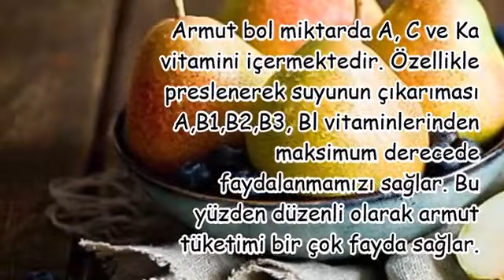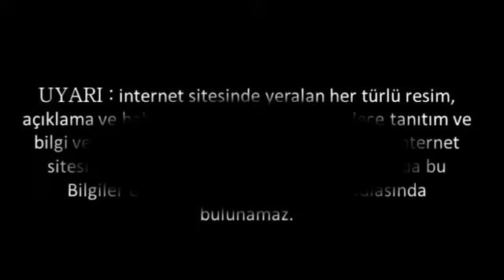Armut pek çok hastalığa iyi geliyor …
Armut pek çok hastaliga iyi geliyor,
armut kabız mı yapar ishal mi,
armut neye iyi gelir,
armutun faydaları ve zararları,
armut zayıflatırmı,
armut kabuğunun cilde faydaları,
armutun faydaları nelerdir,
seftalinin faydaları,
armutun cilde faydaları,